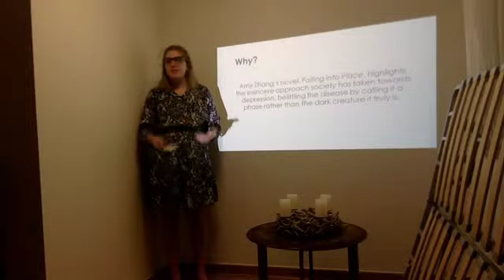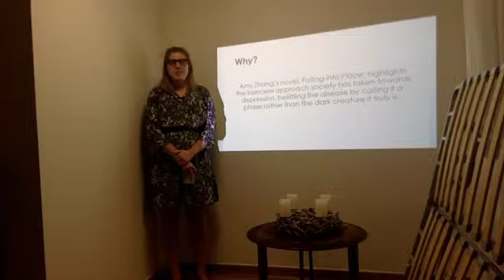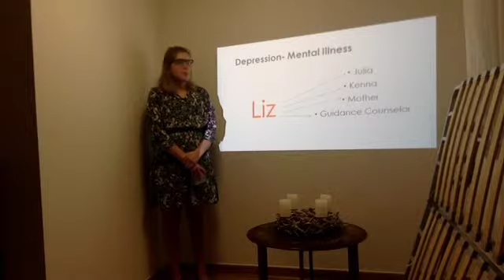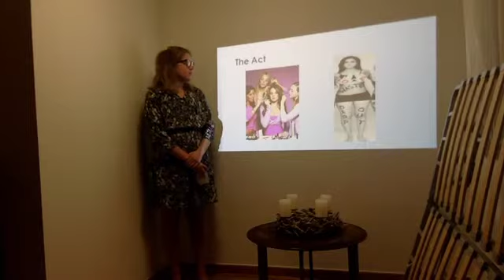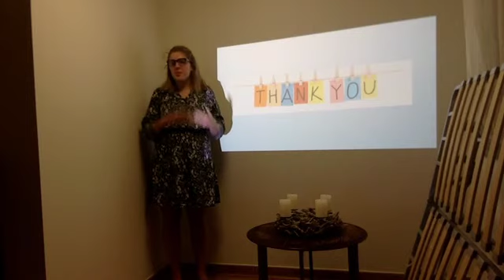Falling into Place 480p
Ever heard of the fictional author Amy Zhang? Well if not, you should watch my informational video on her writing. I guarantee that not only will you understand her novel, Falling into Place, but you will be rushing to your nearest library to pick up a copy!